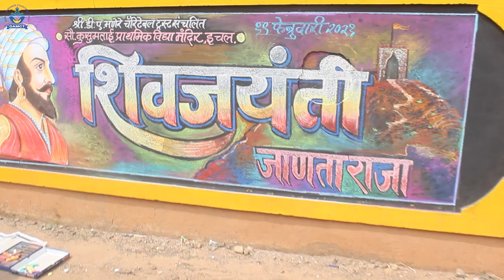Shivjayanti | शिवजयंती | 2021